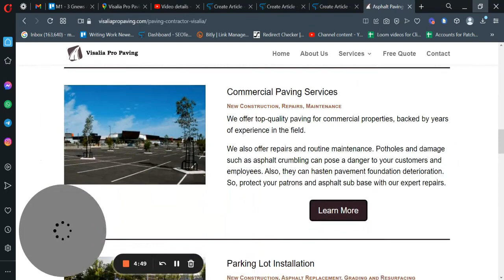Visalia Pro Paving